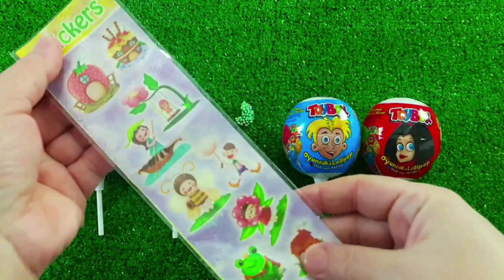Rainbow Satisfying Video _ DIY How To Make Lollipop Candy Paw Patrol Fruits Cutting ASMR